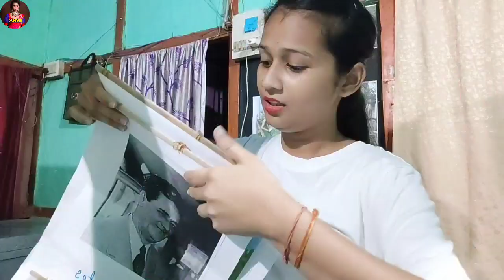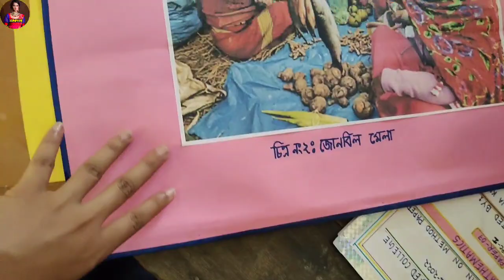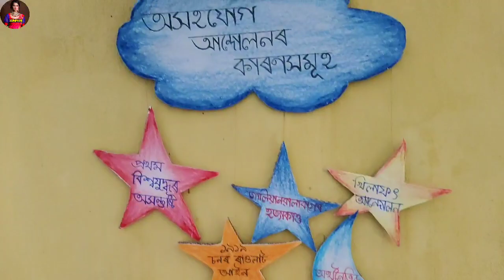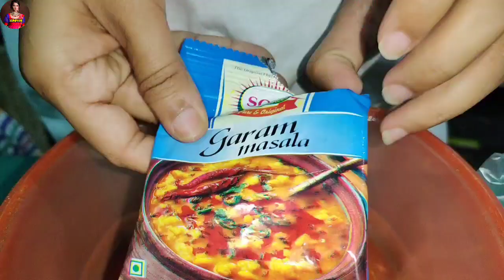B.Ed Entrance দিব ওলাইছে যদি এইকেইটা কাম একদম নকৰিব || এইবোৰ Talent দেখি মোৰ পৰা আঁতৰি যাব নেকি?😭😱